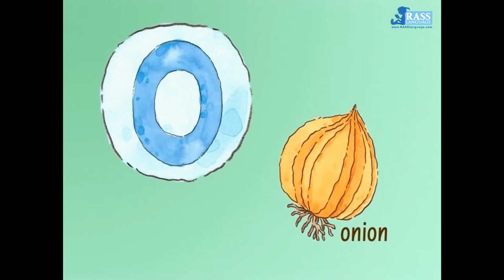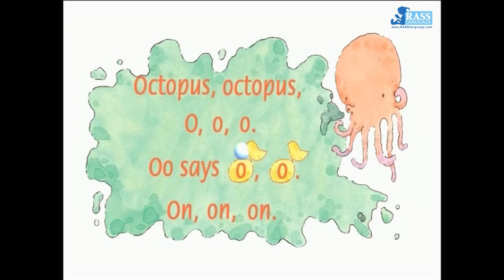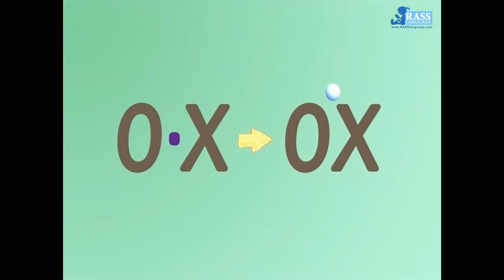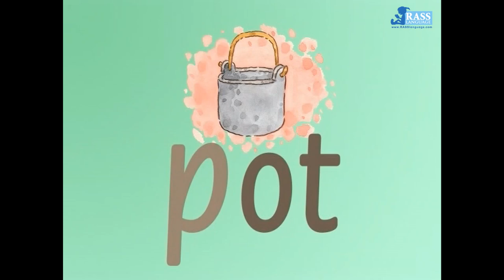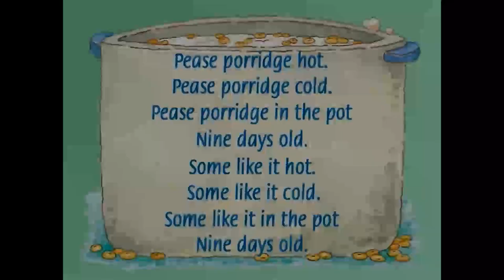Phonics Kids 3B Unit 1-4 | Short Vowel "o" | ox ot op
Phonics Kids series is designed for young learners of English as a foreign language to master basic phonics and phonemic rules little by little. It covers shapes of letters to pronunciation of the alphabet to related vocabulary. Rhymes, chants, songs and stories integrate language learning into a natural whole, helping learners to acquire English reading ability and fall in love with reading.

Phonics Kids Level 1A – 6B Lesson Plan
Level 1A The Alphabet | Aa – Mm
Level 1B The Alphabet | Nn – Zz
Level 2A The Consonants | Bb – Pp
Level 2B The Consonants | Qq – Zz
Level 3A The Short Vowels | Aa, Ee, Ii
Level 3B The Short Vowels | Oo, Uu
Level 4A The Short Vowel Word Families & Consonant Blends | a, e, i, o
Level 4B The Short Vowel Word Families & Consonant Blends | u, l, r, s
Level 5A The Vowel Pairs | ai, ay, ee, ea, oa
Level 5B Consonant Digraphs | sh, ch, th, wh
Level 6A More Vowel Pairs | a-e, e-e, i-e, o-e, u-e, ow, ou, oo
Level 6B More Vowel Pairs | ar, er, ir, or, ur

English for Beginners and Young Learners